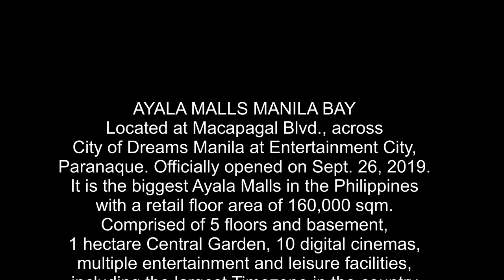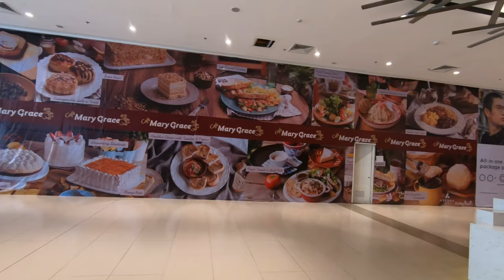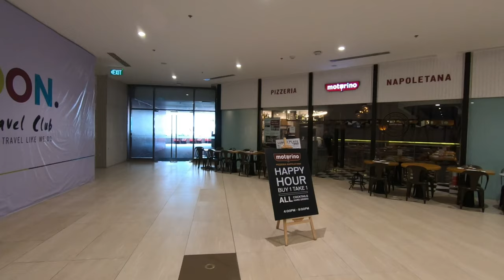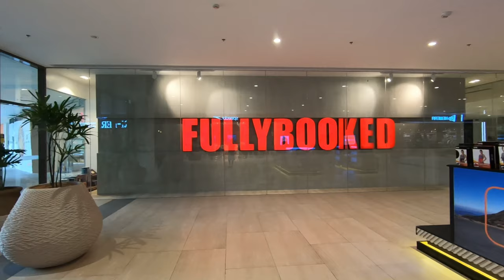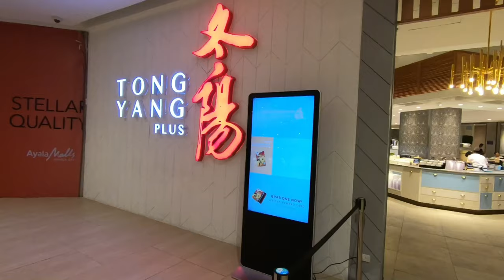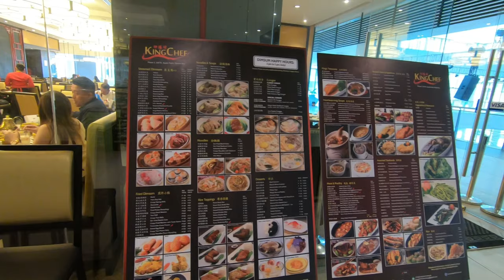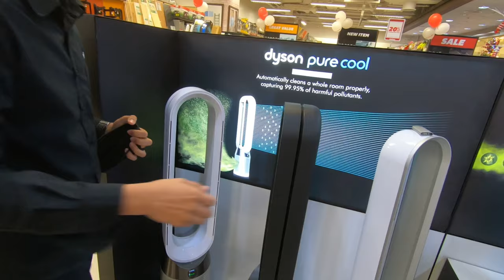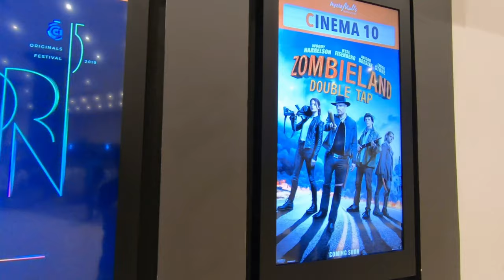Biggest Ayala Malls in the Philippines 🇵🇭 Manila Bay Area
Ayala Malls Manila Bay opened on September 26, 2019. It is the first Ayala Mall in Parañaque and the largest Ayala Mall in the Philippines. It is located in the Aseana City township development, close to huge casinos, PAGCOR's Entertainment City and archrival mall SM Mall of Asia. The mall features 5 floors of business retail area, 1 hectare Central Garden Park and 10 digital cinemas, the biggest in Ayala Malls, including a giant screen cinema with recliner seats for select cinemas. The mall also hosts multiple entertainment and leisure facilities including the largest Timezone branch in the country, at 2,000 square meters. It will be anchored by The Landmark Department Store and Supermarket, opening on 2020.